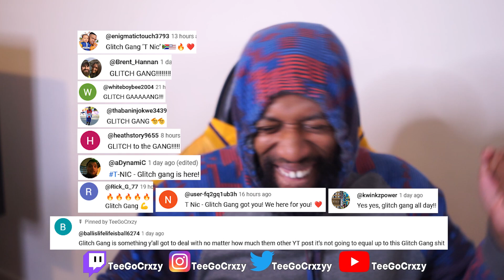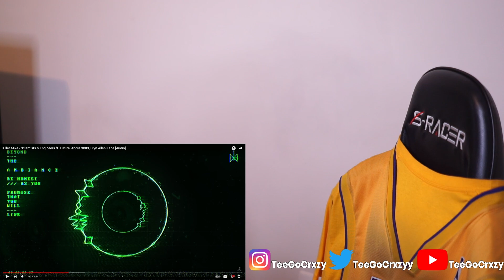3K BACK!! Killer Mike - Scientists & Engineers ft. Future, Andre 3000, Eryn Allen Kane (REACTION)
Chapters:
0:00 - Intro Clip
00:23 - Intro
01:12 - Reaction
12:26 - Outro/Remarks